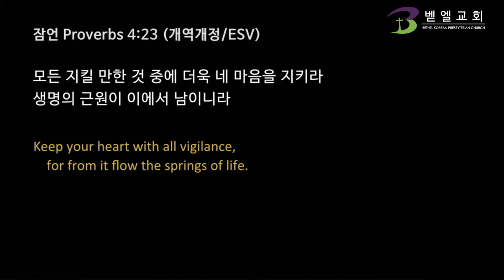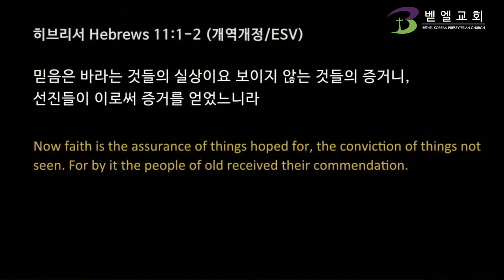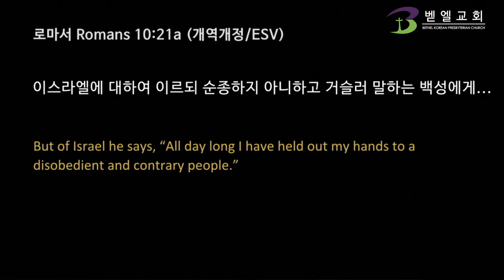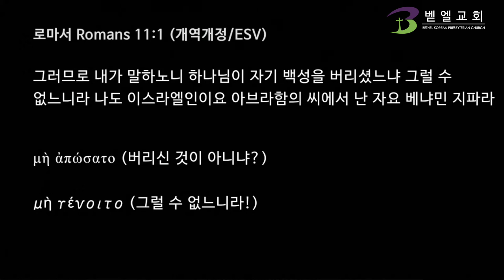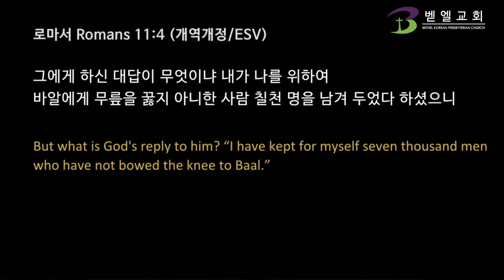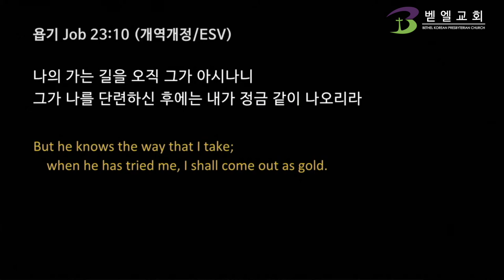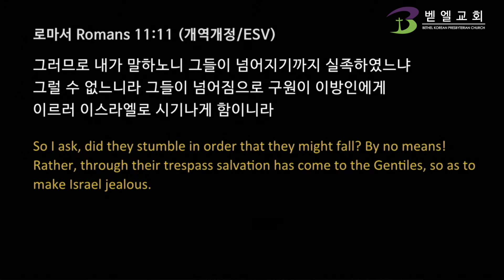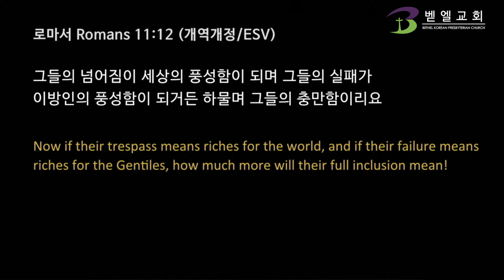실패를 회복하시는 하나님 | 백신종 목사 [벧엘교회 주일예배] 2024.8.4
[BethelChurchMD]
일시: 2024.8.4
본문: 로마서 Romans 11:1-12
제목: 실패를 회복하시는 하나님